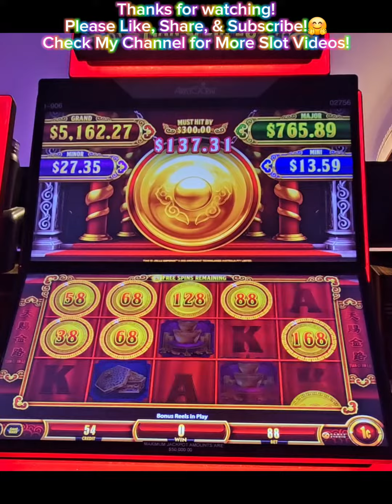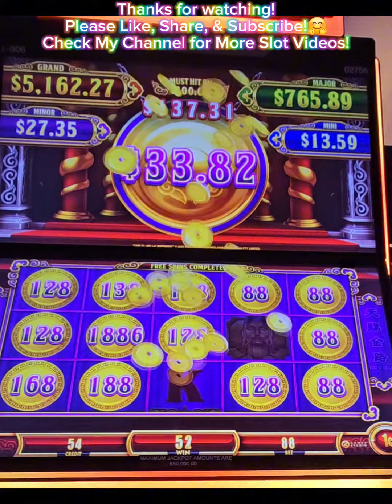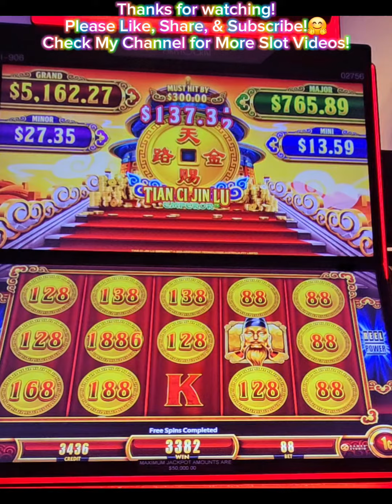Win Bonus Spin Feature - Tian Ci Jin Lu Slot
Win Bonus Hold & Spin Feature
Tian Ci Jin Lu Slot Game

Casino Slot Machine